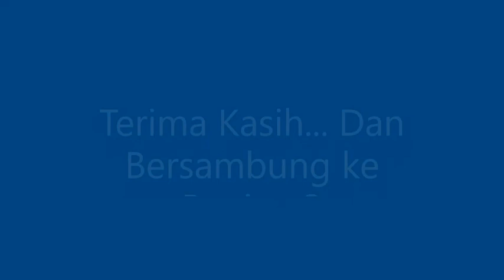Part 2. Waktu Produktif Menyelesaikan Lebih Banyak | Audiobook Indonesia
Channel Baca Buku menyediakan audio book bahasa Indonesia

Judul Buku : Master Your Time Master Your Life
Penulis : Brian Tracy
Pengisi Suara : Guntur Sulaksono

Bagian 2: Waktu Produktif Menyelesaikan Lebih Banyak

Hal paling berharga dan paling penting yang anda lakukan adalah berpikir. Kualitas pemikiran anda, terutama tentang waktu, menentukan kualitas hidup anda. Sekali secara rutin berhentilah sejenak dan bertanya, 'Apakah jenis waktu yang paling tepat untuk saya gunakan dalam situasi ini?'
Jika anda menyediakan waktu untuk berpikir sebelum anda bereaksi atau merespons, anda akan membuat keputusan yang lebih baik dan mendapat hasil yang lebih baik.